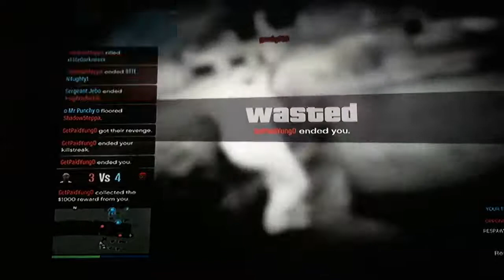Diamond Dogs vs Piru 2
I hate GTA V